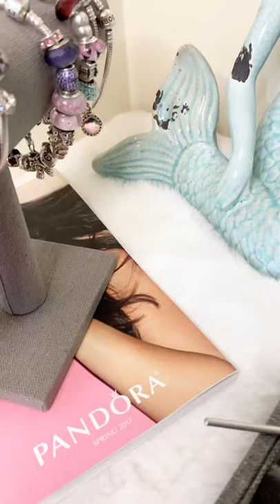PANDORA OCEAN THEME BRACELET / PANDORA RETIRED CHARMS / PANDORA MURANOS / OCEAN WATER THEME / SHORT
Today I will be sharing my PANDORA WATER THEME OCEAN BRACELET. Some are RETIRED PANDORA CHARMS: the MERMAID CHARM, FISH CHARM, TURTLE CHARM...I would like to share. I will be doing a series of several videos on my PANDORA COLLECTION and invite you to join me on my PANDORA journey. It means so much when you watch and comment on my videos. 🤗 💎

Remember to checkout my playlist, I’ve linked videos to make it easier for viewing.

Be sure to check me out on Instagram @lvluxegirl